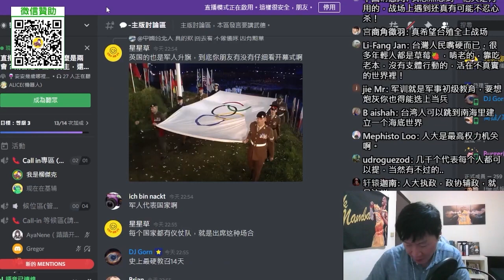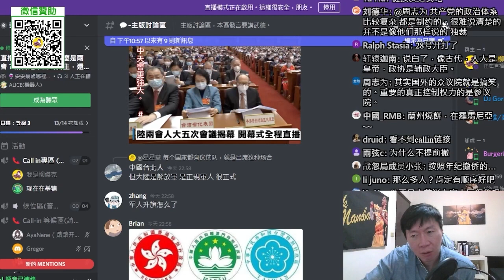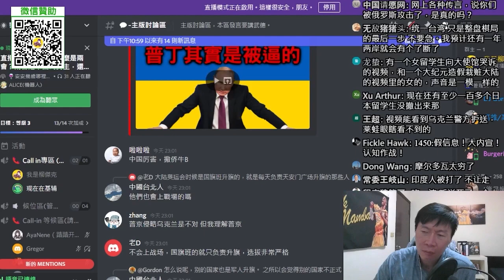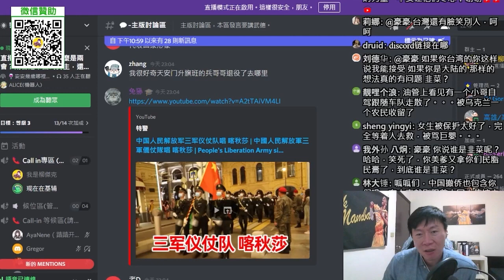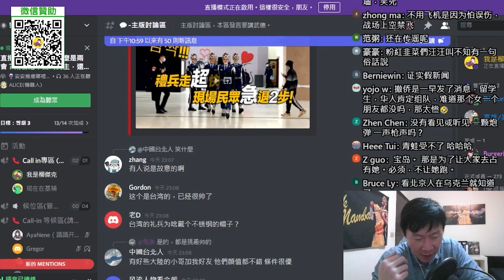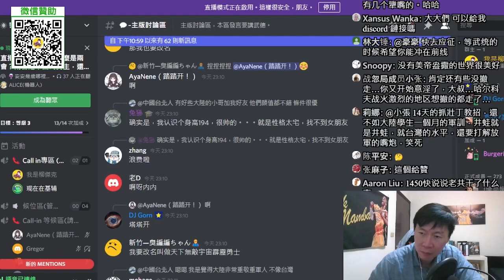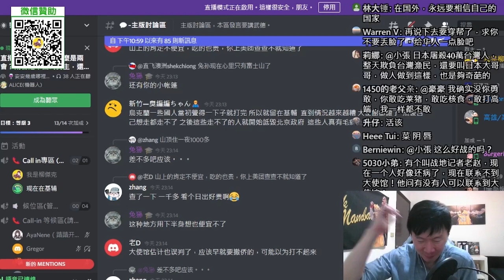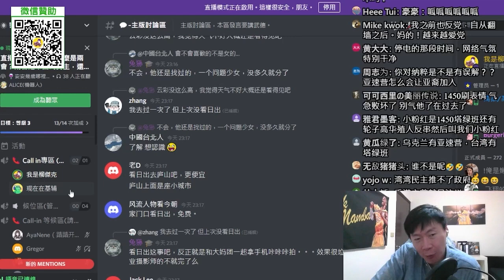基輔網友談撤僑經歷！多虧中國大使館的努力，才能順利離開。真的感受到祖國的強大。華人商會幫了很多忙。現在還有華人困在哈爾科夫！